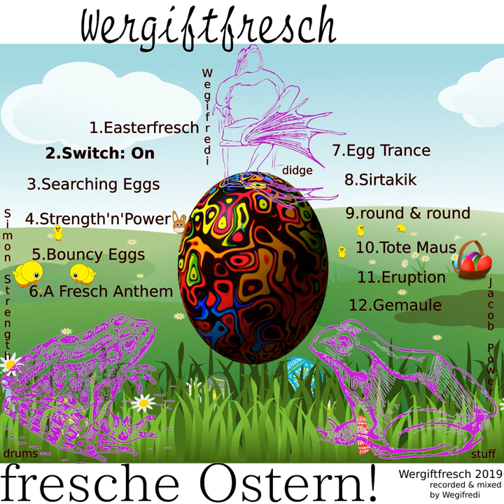Switch: On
Fresche Ostern!

Wergiftfresch are:
Simon Strength - drums
Jacob Power - jaw's harp, keyboard, sansula
Wegifredi - didgeridoo, jaw's harp